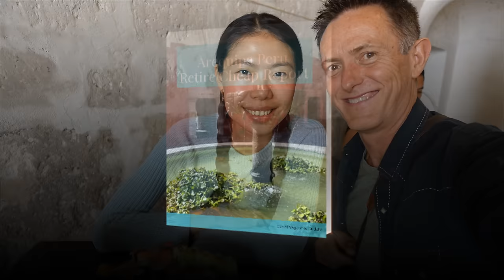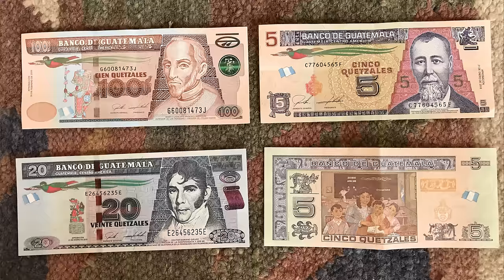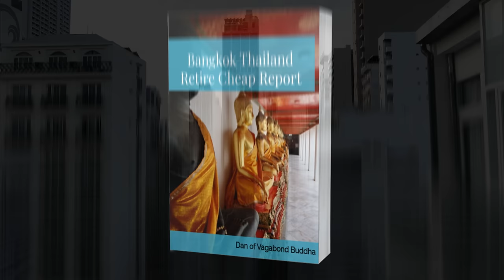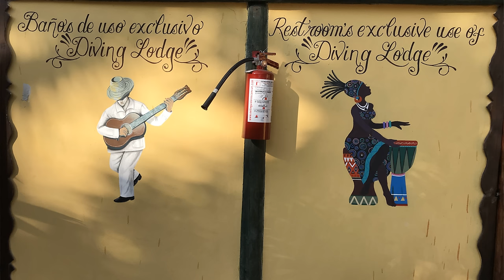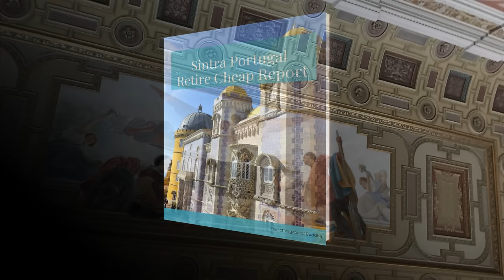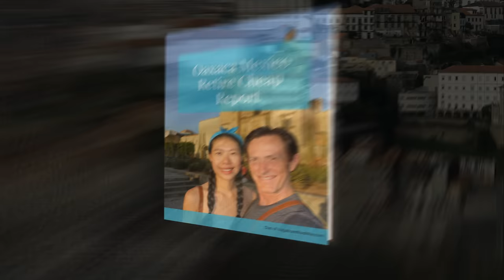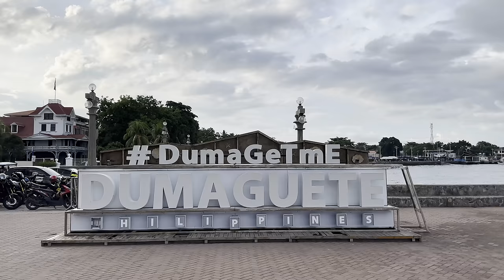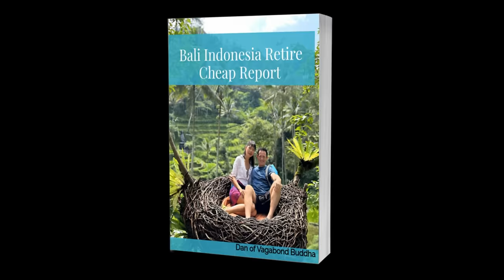Top 15 Places in Entire World to Retire Early Cheap in 2023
👇🏻 𝐅𝐎𝐋𝐋𝐎𝐖 𝐐𝐈𝐀𝐍𝐆 👇🏻
💁🏻‍♀️ 𝐇𝐎𝐁𝐎 𝐕𝐄𝐍𝐓𝐔𝐑𝐄𝐒 -  𝐐𝐈𝐀𝐍𝐆 𝐇𝐔𝐈

☆★☆ 𝐅𝐎𝐋𝐋𝐎𝐖 𝐌𝐄 ☆★☆

𝑫𝒂𝒏